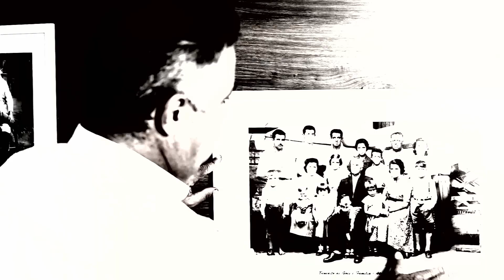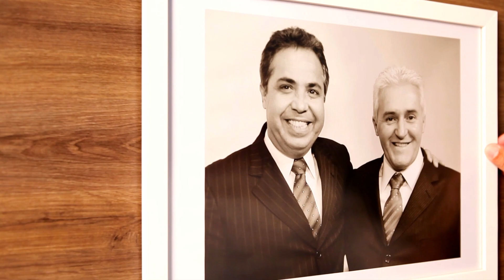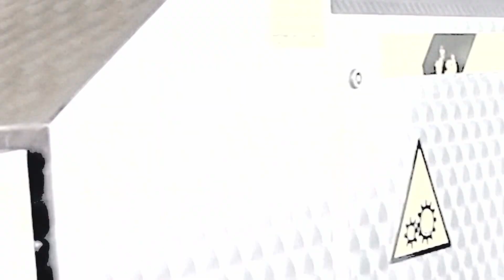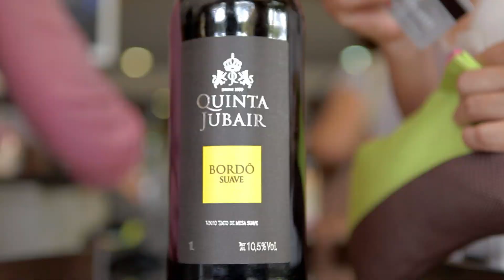A Vinícola Góes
Fundada em São Roque (SP), a Vinícola Góes tem duas unidades nesta cidade e uma em Flores da Cunha, na serra gaúcha. As instalações do interior paulista produzem os vinhos de mesa (moagem das uvas, fermentação, maturação e engarrafamento) e vinhos finos a partir de uvas cultivadas em seu campo experimental, tais como Cabernet Sauvignon, Cabernet Franc, Merlot e Malbec – além de uvas híbridas como a Lorena, desenvolvida no Brasil pela EMBRAPA.

Em Flores da Cunha, uma das regiões de maior produção de vinhos do Brasil, a empresa conta com modernos equipamentos de vinificação e estocagem, com capacidade de produção de 10 milhões de litros/ano. Seus vinhos são distribuídos nas principais capitais brasileiras e estão entre as marcas mais lembradas na produção nacional.